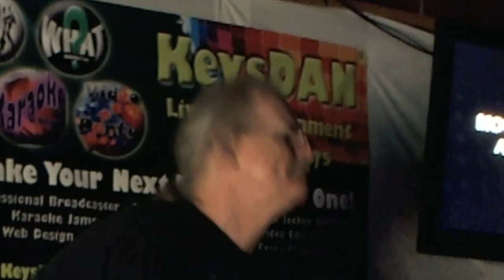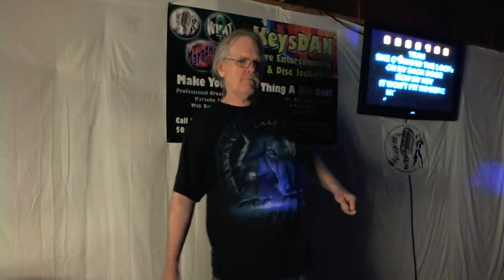William Pitts aka Wild Bill Move It Over {Karaoke by KeysDAN}